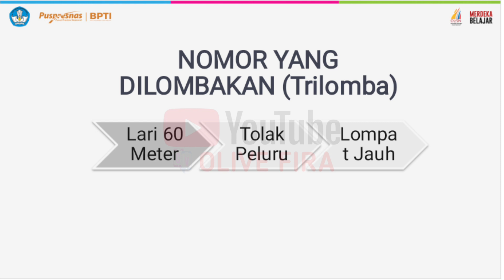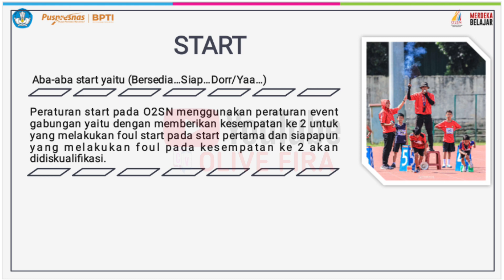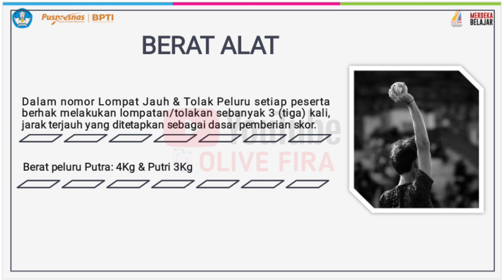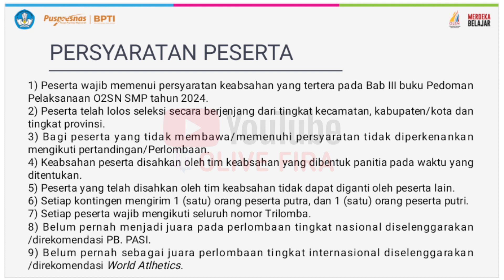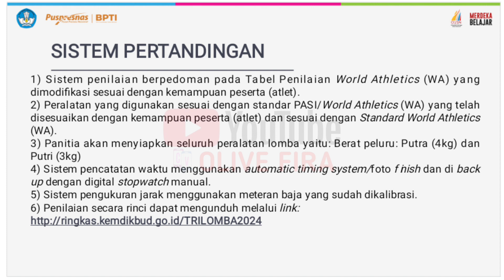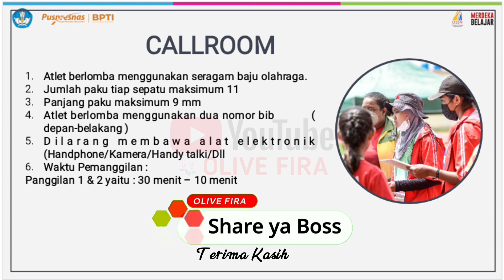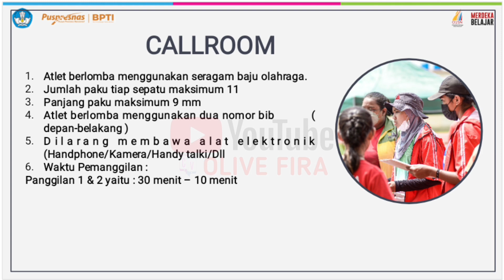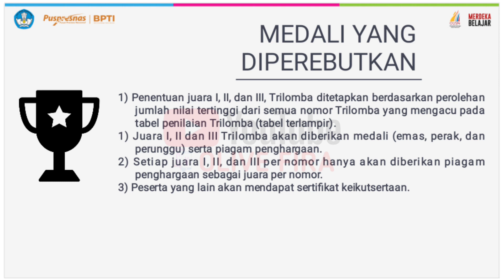Peraturan O2SN SMP Cabang Olahraga Atletik Tahun 2024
Juknis O2SN SMP
Juknis O2SN SMP 2024
Juknis O2SN Atletik SMP
Juknis O2SN SMP Atletik
Atletik O2SN SMP
O2SN SMP Cabang Olahraga Atletik
Pedoman O2SN SMP
Pedoman O2SN SMP 2024
Pedoman O2SN Atletik SMP
O2SN SMP Cabang Olahraga Atletik Tahun 2024
O2SN Atletik
O2SN Atletik 2024
O2SN Atletik SMP
O2SN Atletik SMP 2024
Atletik O2SN 2024
Atletik SMP
Atletik O2SN SMP
Cabang Olahraga Atletik
Cabang Olahraga Ateletik SMP
Olimpiade Olahraga Siswa Nasional (O2SN) Cabang Olahraga Atletik Tingkat SMP Tahun 2024

Berdasarkan hasil rapat koordinasi bersama Balai Pengembangan Talenta Indonesia (BPTI), Kementrian Pendidikan dan Kebudayaan Riset dan Teknologi beberapa hari yang lalu, menghasilkan beberapa informasi yang salah satunya adalah Pelaksaan O2SN Tahun 2024, Olimpiade Olahraga Siswa Nasional untuk semua jenjang pendidikan (SD/MI, SMP/MTs, SMA/MA, dan SMK).

Semoga bermanfaat